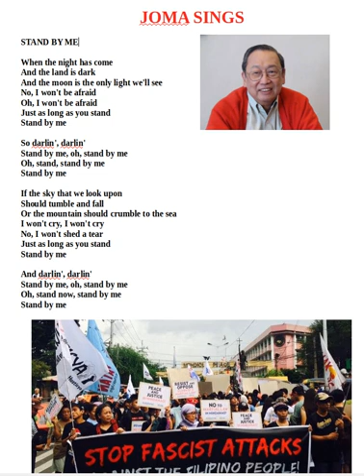joma sings stand by me